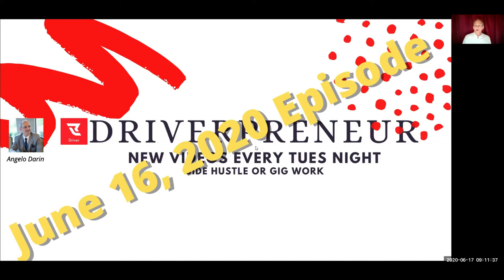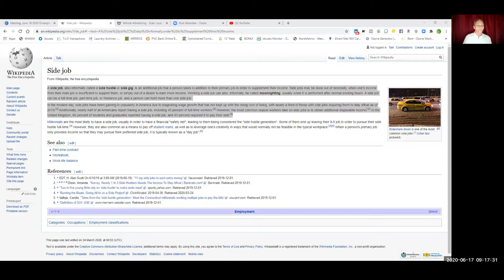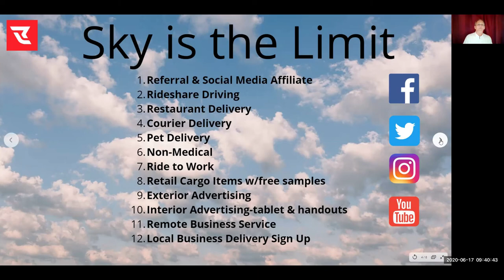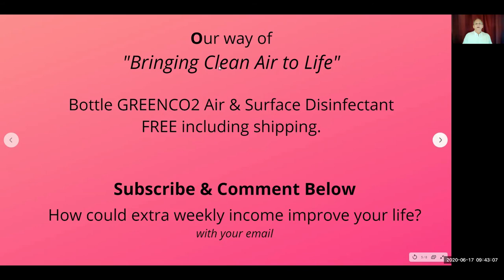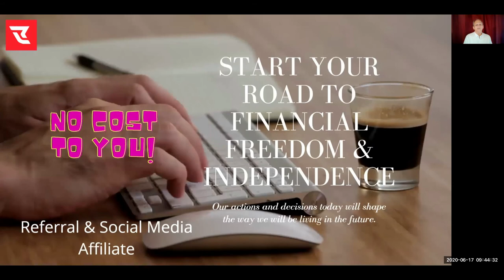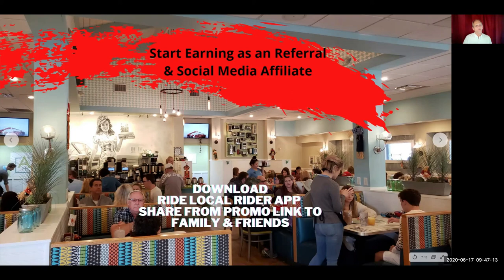How to Make Money with Your Car, June 16, 2020.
How to Make Money with Your Car, June 16, 2020. Rideshare Driverpreneur with Ride Local.

I started this Youtube channel for a side hustle, gig work and remote income to show & teach individuals Entrepreneurial Fundamentals on how to produce income streams by creating a Driverpreneur independent business from your car.

Turning your liability into an asset.

The beauty of this is that it can be done anywhere in the world making a perfect business for Nomads, RV'rs, Travelers or any person who wants to work remotely with the control to produce income when you want to and how much you want on your terms.

Help Promote Our YouTube channel.

Inspired by Our Higher Power!

Angelo Darin